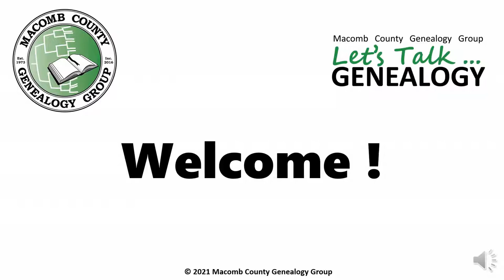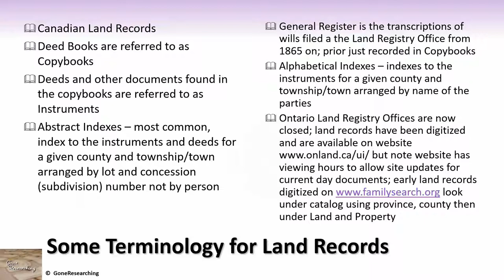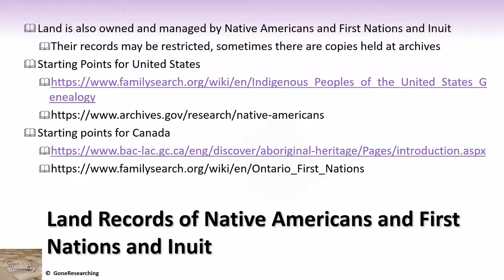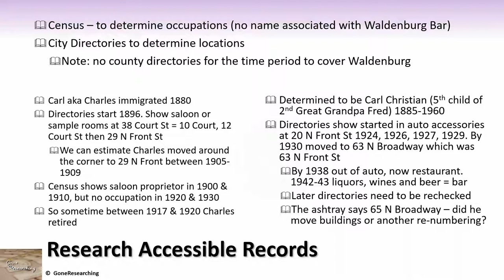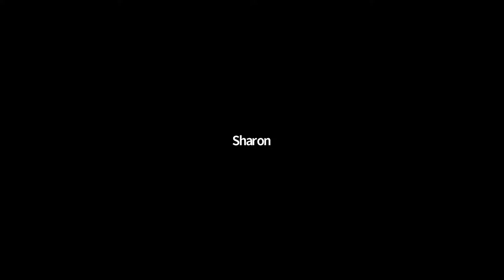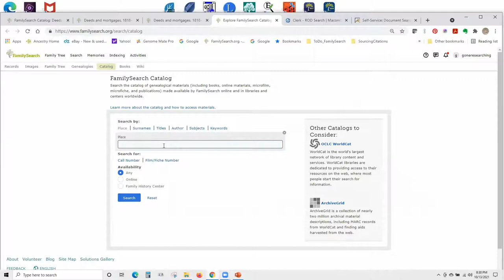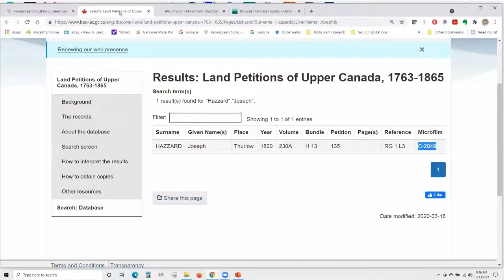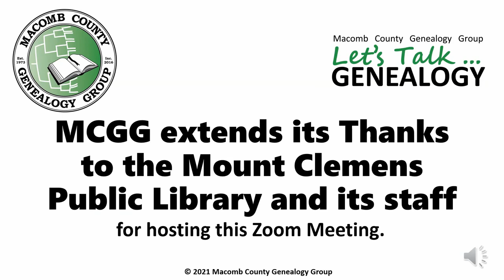MCGG Where? Using Land Records & other Resources to Answer the Question presented by Lisa Eschenburg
Macomb County Genealogy Group Friday and MCGG Let's Talk...Genealogy Combined Virtual Meeting from October 13, 2021. The topic is: Where? Using Land Records and other Resources to Answer the Question presented by Lisa Eschenburg, MCGG Chairperson.